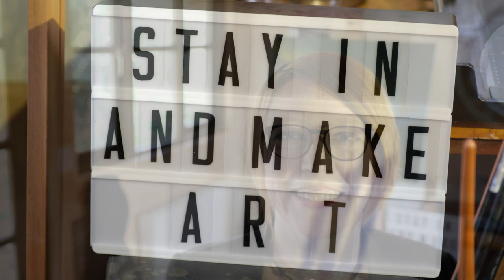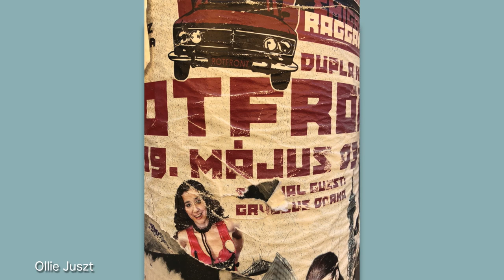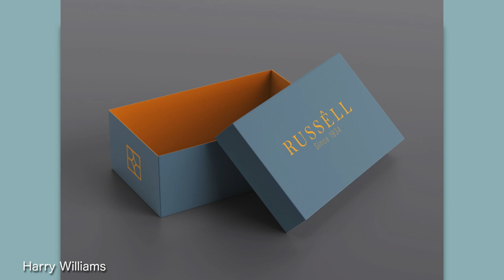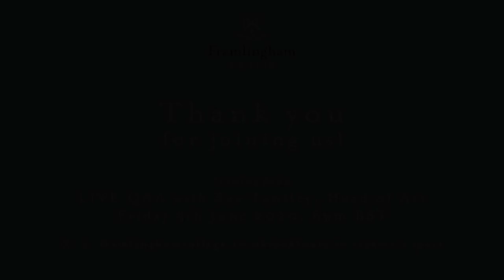Virtual Art Exhibition | A-Level Art at Framlingham College, Boarding School in UK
This Virtual Art Exhibition is a collection of the A-Level or Year 13 artwork that students at Framlingham College, a boarding school in Suffolk, have put together.

This would normally be on display in Paul's Court at Framlingham College but sadly due to the global pandemic, we have had to move this into a virtual space.  We hope this still allows a lot of you to enjoy the very talented artwork that our A-Level Art Students have been producing over the last two years.

Please leave us comments about your favourite pieces using timestamps to highlight which piece of artwork you're commenting on.  We'd love to feed positive comments back to our students.

Well done to all students involved in this stunning showcase of a-level art course work.  We hope you enjoy this art exhibition and if you're interested in learning more about art or studying art at Framlingham College then we are hosting a Q&A session on Friday 6th June 2020 at 6pm BST with our Head of Art, Sue Tansley.

To register your interest to attend this Q&A, please go